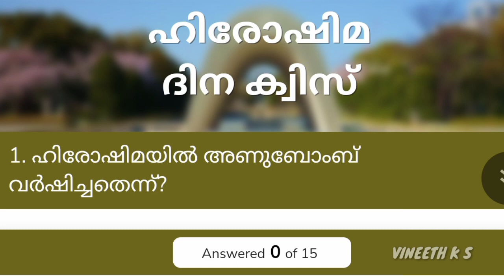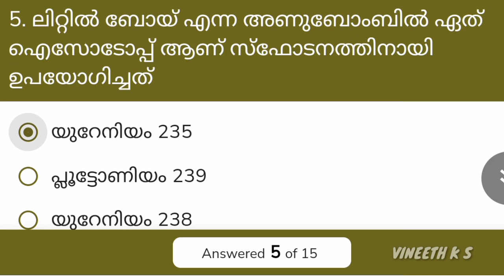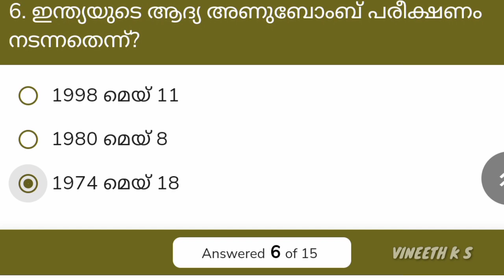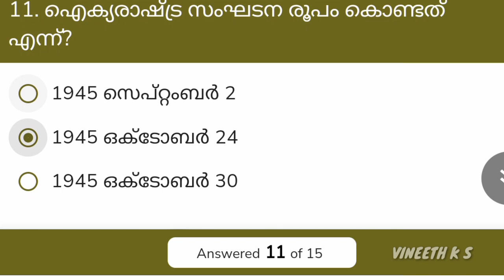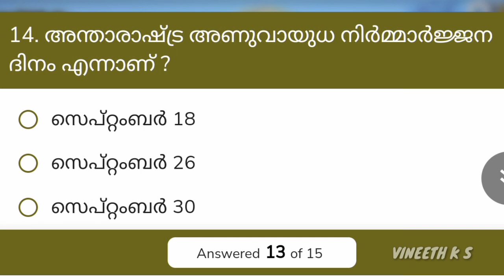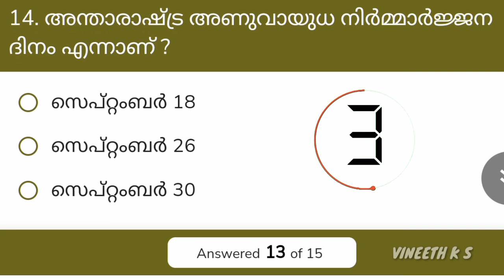ഹിരോഷിമ ദിന ക്വിസ് |Hiroshima Day Quiz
ഹിരോഷിമ ദിന ക്വിസ്